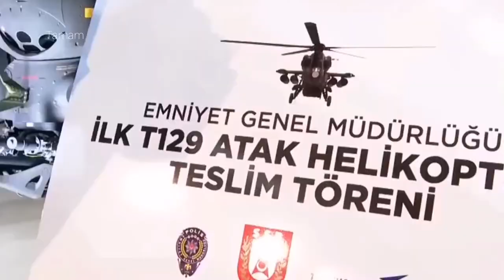Turkish Militiry Helicopter